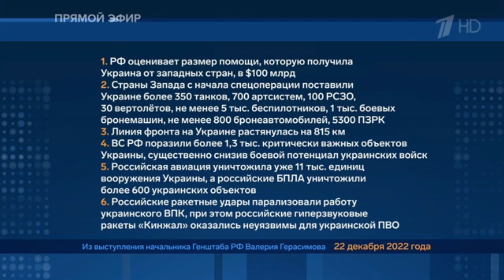Что с армиями России и Украины? Итоги 2022 г План на 2023 Сивков Бужинский Russia Ukraine 2022-2023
Что с армиями России и Украины? Итоги 2022 года и планы армии на 2023-й год. Ведущие военные эксперты на российском телевидении Константин Сивков и Евгений Бужинский, они рассказывают в своих выступлениях о том, что на самом деле происходит. Что с армиями России и Украины? Итоги 2022 года и планы на 2023 год. Анализ поставки системы Патриот в 2023 году на Украину. Что реально из-за этого изменится и что после этого произойдёт? Путин 2023 - план реформы действующей российской армии в 2023-м году. Анализ новых поставок вооружений на Украину. Russian Ukrainian military conflictin 2022 and planing for 2023. Leading Russian military experts on TV Konstantin Sivkov and Eugeny Buzhinsky discuss rusults of 2022 and planing Putin's reform of the Russian army in 2023. US Army Patriot Air Defense System if its gonna be brought into Ukraine, what is going to happen? Тематическая подборка наиболее ярких и конкретных по фактам выступлений военных экспертов на ведущих федеральных каналах российского телевидения в конце декабря 2022-го года. Подведение итогов года и планы российской армии на будущий 2023-й год. Цифры из доклада начальника Генерального штаба Российской армии по результатам нанесения ударов российской армией по военным объектам и другим целям на территории Украины.
Чуть более развёрнуто, но вразброс, на 8 минут больше можно посмотреть на видео по этому адресу -

sivkov_konstantin_and_buzhinsky_eugeny_two_leading_russian_military_experts_on_tv_speak_results_for_army_in_2022_planing_for_2023_russian_ukraine_conflict_new_arms_supplie_patriots_system_itogi_goda_plans_for_2023_15_1440_1080_20000_wmv
 Sivkov Buzhinsky

russian military expert konstantin sivkov, russian military expert eugeny buzhinsky, results 2022 russian ukrainian conflict, US Army Patriot Air Defense System in Ukraine, rare video hd, СВО итоги года, конфликт в Украине итоги, российская армия реформа в 2023 году, путин 2023, константин сивков военный эксперт, евгений бужинский военный эксперт, итоги 2022 года российская армия, конфликт в Украине, поставки вооружений на Украину,  US Army Patriot Air Defense System in Ukraine, Putin 2023, russian army reform in 2023,